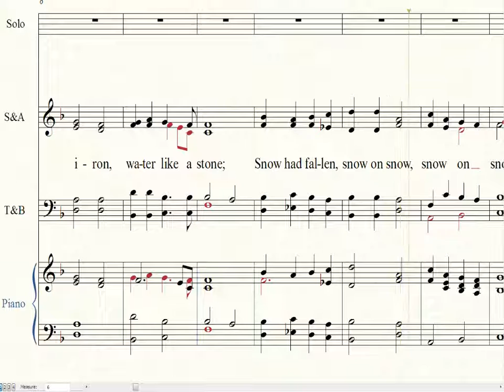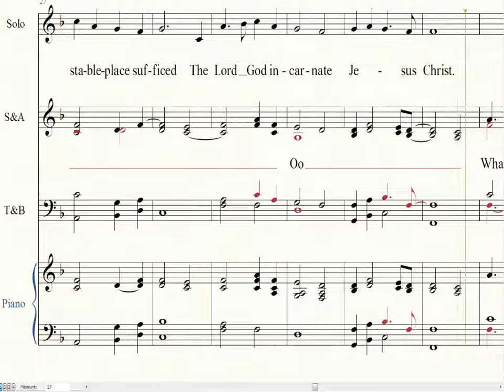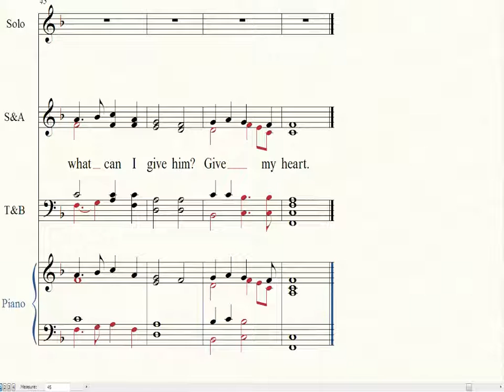9 In the Bleak Midwinter Solo